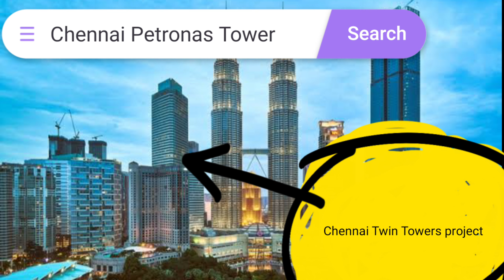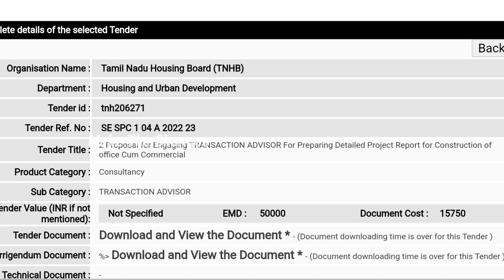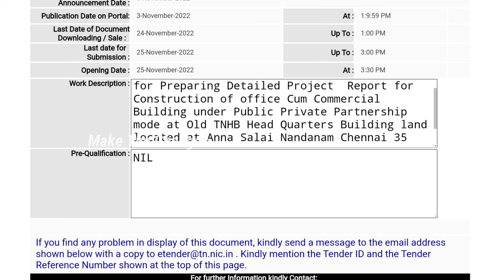chennai twin towers project | Chennai tallest building | chennai skyscraper | petronas towers | MTC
One of the most awaited project for Chennai is twin tower project which would be designed as Malaysia's petronas twin tower.
In this video we can see background of this project, latest update of this project, etc.